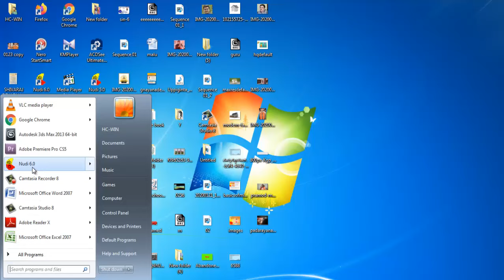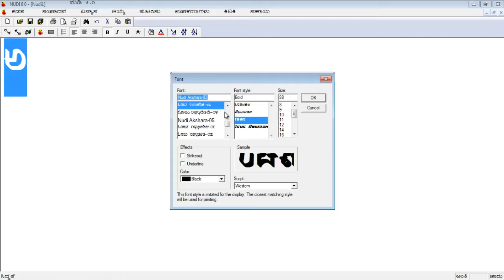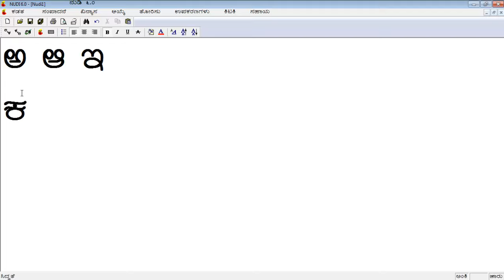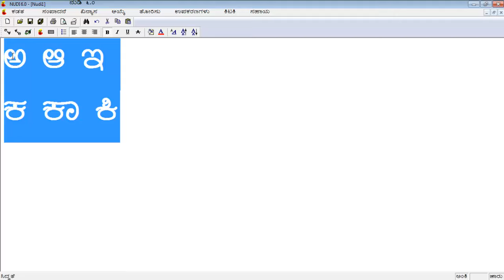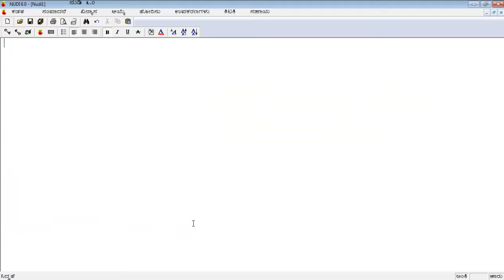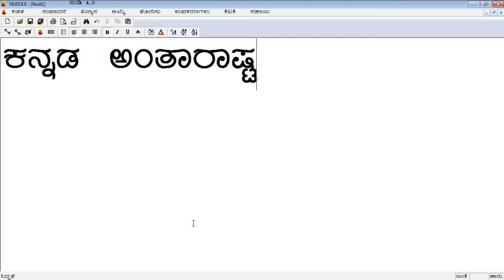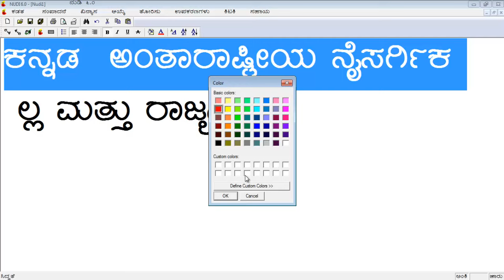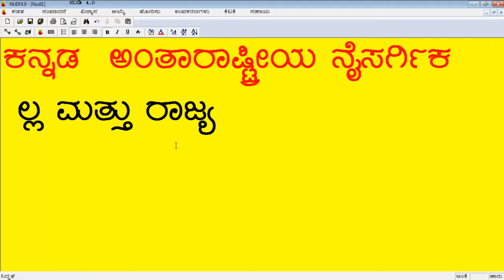Learn Kannada otthakshara typing | Nudi in kannada part 2